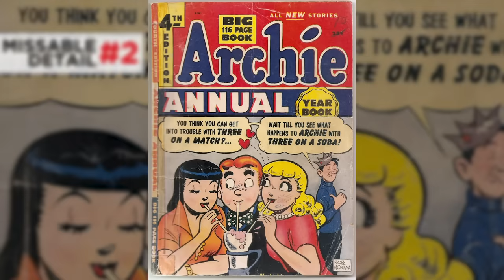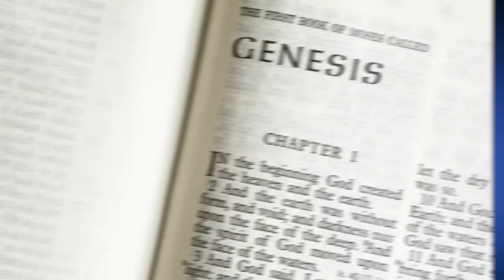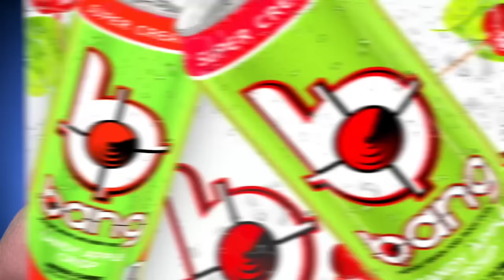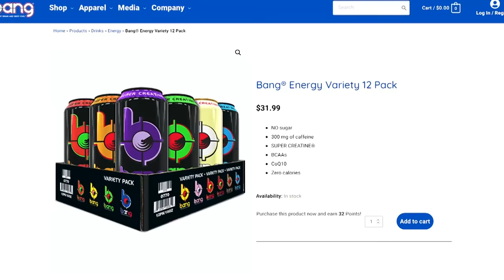Avengers Age of Ultron Breakdown! NEW Hidden Visual Details & Endgame Clues!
Avengers Age of Ultron Easter Eggs & Secret Setups for Avengers infinitywar and Endgame!

Avengers Age of Ultron (2015) gets a full, frame-by-frame breakdown for the hidden visual details that foreshadow Avengers Endgame, including Cap lifting Mjolnir, Iron Man's armor, the Infinity Stones, and the Time Heist. What clues did you overlook in Ultron's design and similarities to Tony Stark, and could Ultron return in Marvel's future? In this latest Infinity Saga rewatch, Erik Voss rewatches Age of Ultron frame by frame to find new details previously undiscovered relating to the history of Wakanda and Black Panther and the relationship between Scarlet Witch and Vision and how it could set up WandaVision. How was Cap's decision in Avengers Endgame and the Avengers' "time heist" fully foreshadowed by subtle moments in Age of Ultron? How did the Avengers Age of Ultron opening scene foreshadow Tony Stark's death?

Kelly Hopper
Pony Stark
Alfredo del Barrio
Zach Gonzalez
RxJedi

Written by: Erik Voss
Post Production Supervisor: John Costa
Editor: Josh Hurd, Aaron Carrión